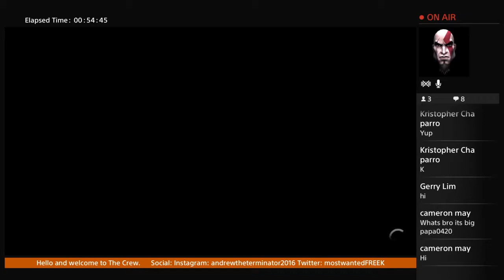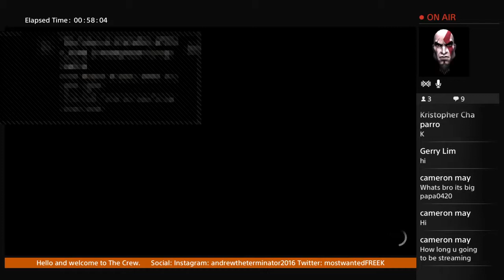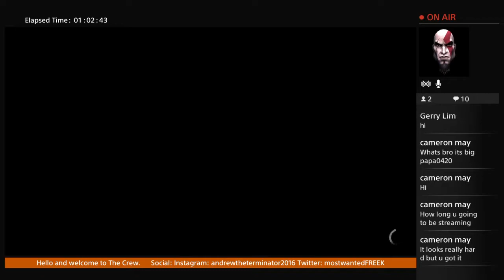The day of Gaming on the Crew PS4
Hello and welcome to the the_montenegro_era.